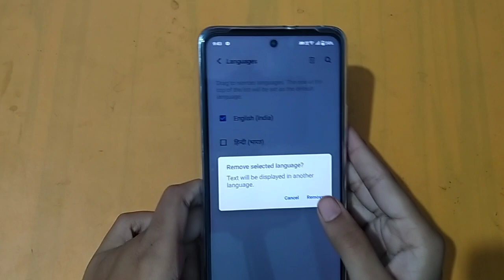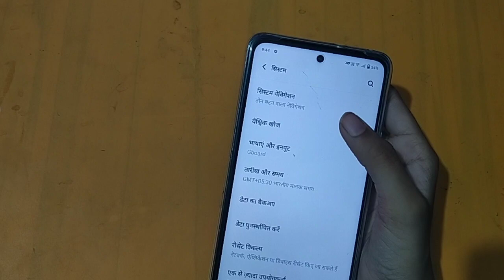How to change language in iqoo 7 legend 5g | language change kaise kare